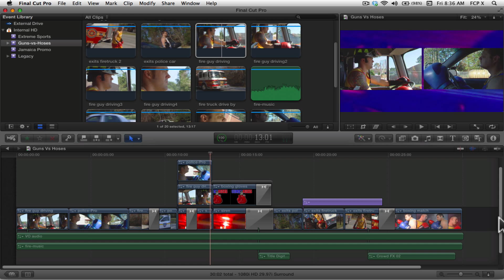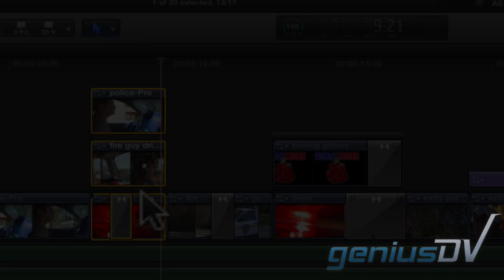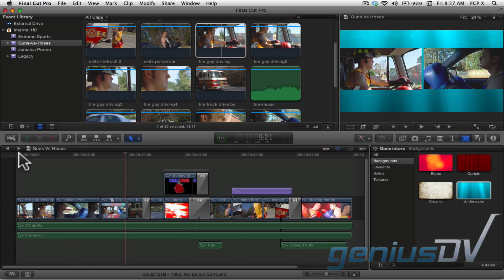Final Cut Pro X Compound Clips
Learn how to create a compound clip within Final Cut Pro X.